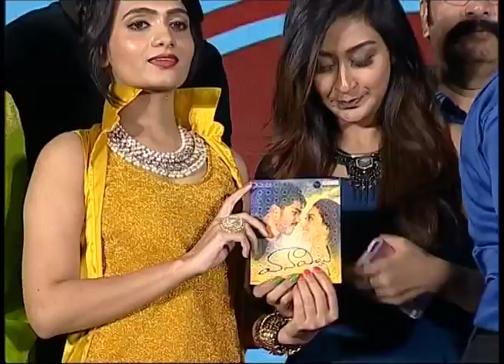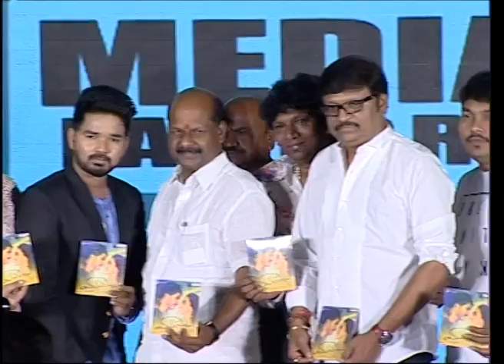Vaanavillu Movie Audio Launch | Pratheek Prem Karan | Shravya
Watch Vaanavillu Movie Audio Launch